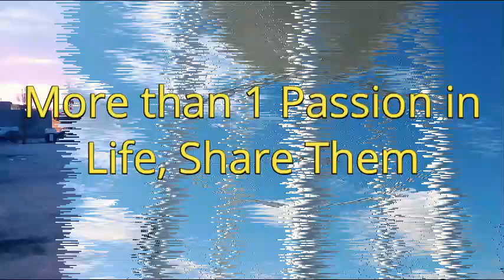Des Plaines Water Tower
Took a drive out to Des Plaines, IL and found this Water Tower. Just a person who is very passionate about photography and Structural Architecture.